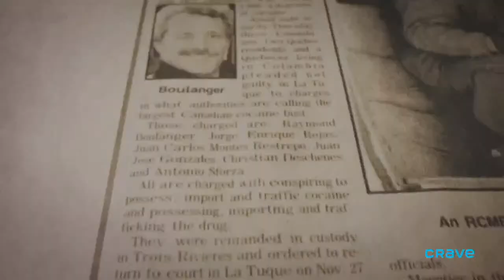Le Cercle Vicieux À Bob -EP01- Avec Raymond Boulanger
UNE BALADODIFFUSION À NE PAS MANQUER

Raymond Boulanger sera de passage au Cercle Vicieux À Bob animé par Robert D'Alessio le dimanche le 20 février à 19h00.

Le soir du 17 et le lendemain 18 novembre 1992, un avion Convair 580 piloté par Raymond Boulanger de Rimouski et accompagné d'un équipage de trois Colombiens est repéré dès le décollage, puis suivi par un avion de la Drug Enforcement Agency (DEA) américaine qui avisent le Canada ; deux F-18 des Forces armées canadiennes prennent le relai des américains au large de la Nouvelle-Écosse, mais doivent abandonner la poursuite faute de carburant ; Boulanger atterrit sur un aéroport désaffecté de Casey en Haute Mauricie où les agents de la GRC l'attendaient ; l'avion transportait 4 323 kg de cocaïne en provenance de Colombie et des dizaines de bidons d'essence afin de pouvoir faire le plein durant le vol ; pour échapper aux radars, Boulanger avait emprunté une route plus à l'est et avait affronté une tempête ; Boulanger est appréhendé à sa descente de l'avion.

En février 1993, Boulanger avoue sa culpabilité, puis il est condamné à 23 ans de pénitencier ; il était employé par le trafiquant colombien Pablo Escobar ; il lui est interdit de piloter un avion à sa sortie de prison ;

Le 7 juillet 2001, Boulanger s'évade alors qu'il effectuait des travaux communautaires au presbytère Saint-Hermas à Mirabel. Le 6 août 2002, Boulanger est arrêté de nouveau à Montréal alors qu'il tente d'encaisser des chèques sous une fausse identité.

En mars 2013, Boulanger obtient sa libération d'office après 20 ans de détention moins le temps passé en cavale.

En 2015, après 13 ans d'interdiction, Boulanger recouvre le droit de piloter un avion à la condition qu'il ne franchisse pas une limite située dans tous les sens à 75 km de sa résidence.

En 2016, à la suite de la télédiffusion de la série sur Pablo Escobar, Boulanger affirme que la série est du pur Hollywood et que la Drug Enforcement Agency-DEA n'a pas joué le rôle qu'on lui a prêté dans la série mais que c'était la CIA qui dirigeait l'opération. Il affirme que la guerre entre le cartel de Medelin et le cartel de Cali n'était pas aussi définie que l'a présenté la série ; c'était une guerre de territoire entre Pablo Escobar et les frères Orejuela. Toujours en prison, Boulanger devrait en être libéré en février 2019 s'il ne décède pas avant cette date du cancer dont il est atteint. Escobar donnait un million de pesos (500 000 $) pour chaque Colombien qui tuait un policier. Escobar a lui-même tué le colonel Carrillo du bloc de recherche colombien.

Bibliographie -
Raymond Boulanger - Le pilote mercenaire (Daniel Renaud, Éditions La Presse, 2013)

@Raymond Boulanger
@Kym Abel
@Teresa Picciano
@Raymond Plante
@Paul Gervais
@Daniel Leblanc
@Claude Nicole Guillemet
@Entretien De Pelouse SF
@Robert D'Alessio
@Jenny DuHaime For Reelz
@Patty Saragosa
@Antonia Lo Giudice
@Sonia Barnes Huggins
@Ryou Ryoukat
@Thuy Bui
@Giovanna Gianetti Fuoco
@Charles V. Rox Vaccaro
@Claudio Dalessio
@Antonio Russo
@Perry Canestrari
@Luisa Miniaci-Di Leo
@Michael Haché
@Michel Hamel
@Francine Simoneau
@Serge Léveillé
@Stéphane Boivin

Le Cercle Vicieux À Bob Animé par: Robert D’Alessio
Produit par: Jenny DuHaime
Technicienne: Patty Saragosa